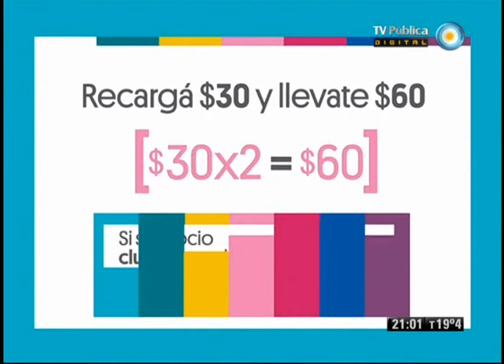Visión 7: Pronóstico para la CABA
Gabriela Andrieti nos cuenta el pronóstico del tiempo para los próximos días en la Ciudad Autónoma de Buenos Aires. Emitido por Visión 7, noticiero de la TV Pública argentina, el miércoles 17 de julio de 2013.